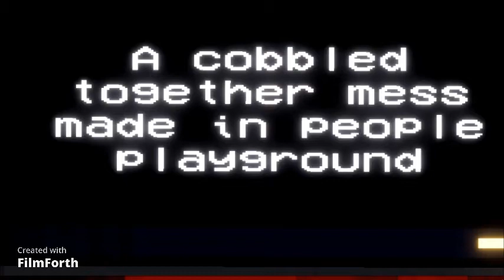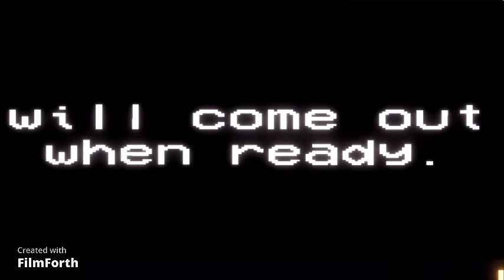light workers trailer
the first bit of a film thing im doing in people playground